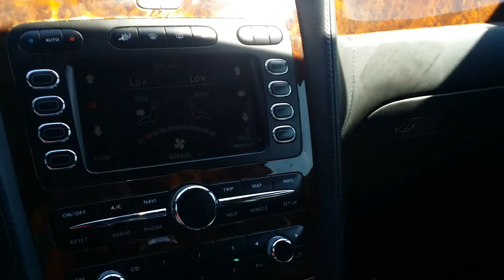2006 Bentley's noisy strut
Failing strut